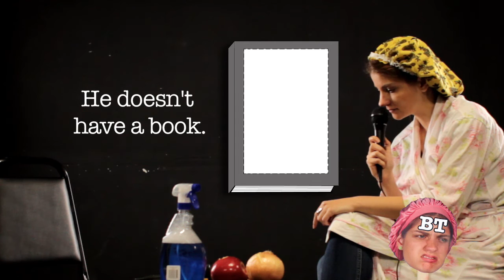Book Talk...With Me...And Steven Weber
Book Talk With Me and "non- author" Steven Weber

Shot by Alex Griffin, edited by Rob Michael Hugel